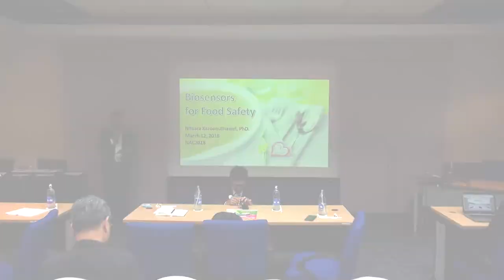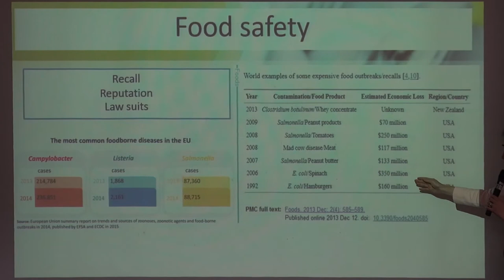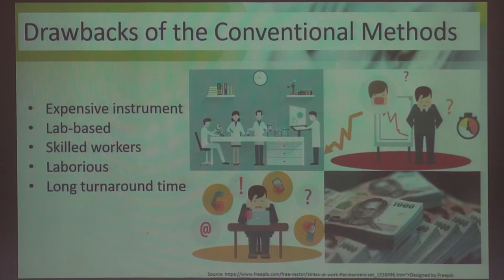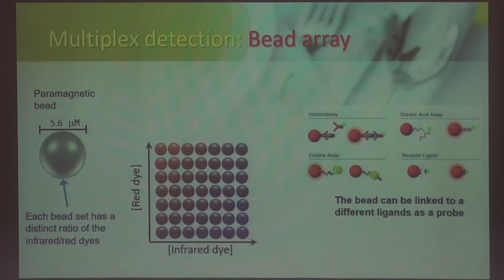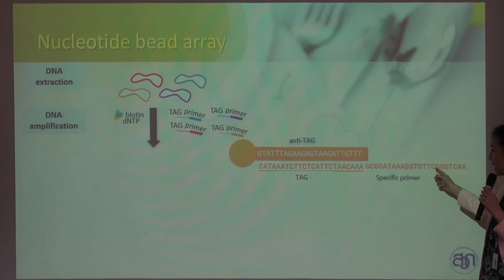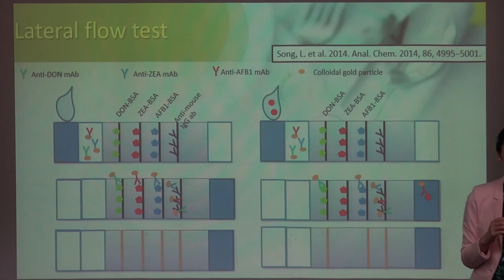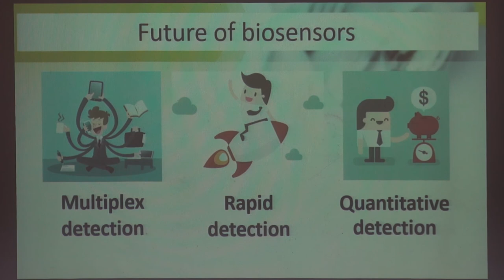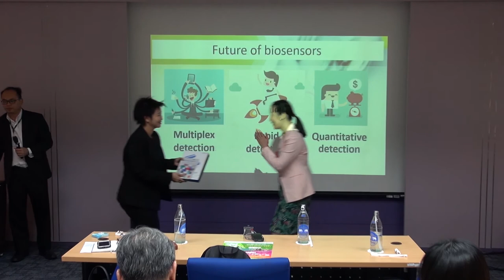เทคโนโลยีเซนเซอร์ ตอบโจทย์ Thailand 4.0 (4/6)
การบรรยายหัวข้อ "Biosensor for Food Safety" โดย ดร. นิศรา การุณอุทัยศิริ, หน่วยวิจัยเทคโนโลยีการตรวจวินิจฉัยทางชีวภาพ, ศูนย์พันธุวิศวกรรมและเทคโนโลยีชีวภาพแห่งชาติ สวทช. ในการสัมมนา "เทคโนโลยีเซนเซอร์ ตอบโจทย์ Thailand 4.0 (Sensors Technology for Thailand 4.0)" วันที่ 12 มีนาคม 2561   เวลา 13:30 - 16:30 น. ห้องประชุม CC-301 อาคาร 14 (ศูนย์ประชุม CC) สำนักงานพัฒนาวิทยาศาสตร์และเทคโนโลยีแห่งชาติ (สวทช.) อุทยานวิทยาศาสตร์ประเทศไทย จ.ปทุมธานี